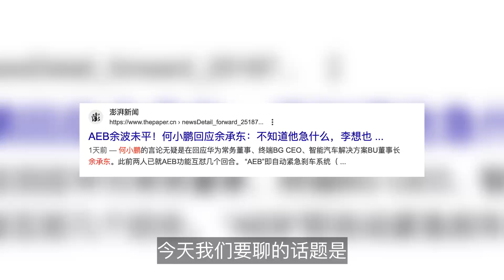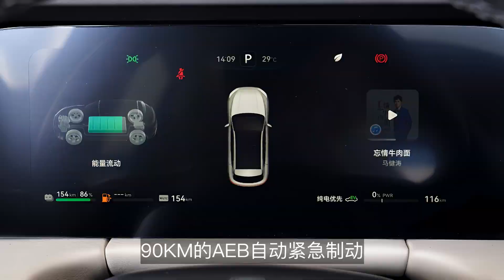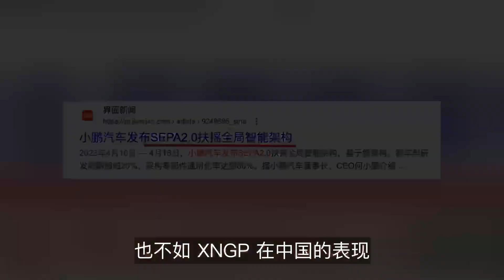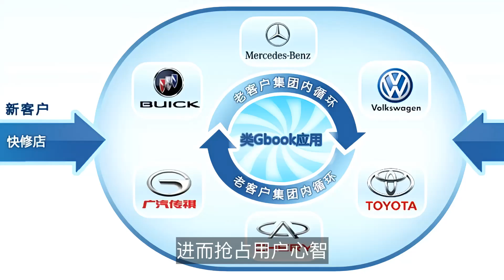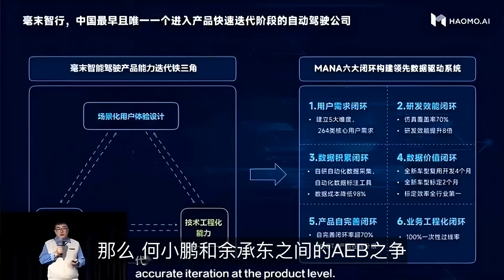AEB争论背后的商业逻辑，谁能成为智驾的代名词？